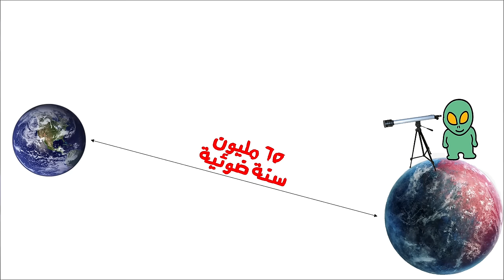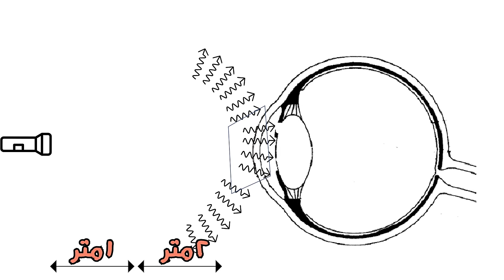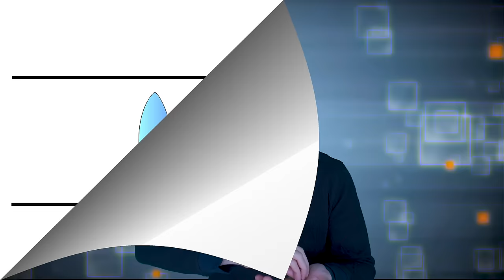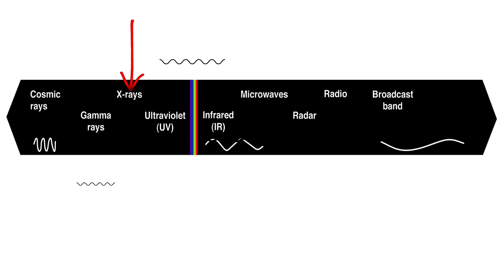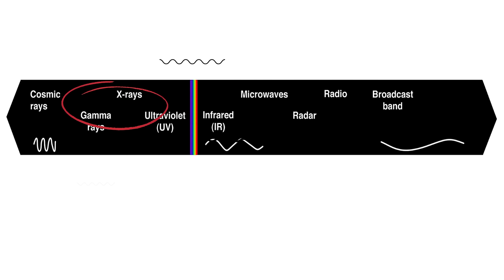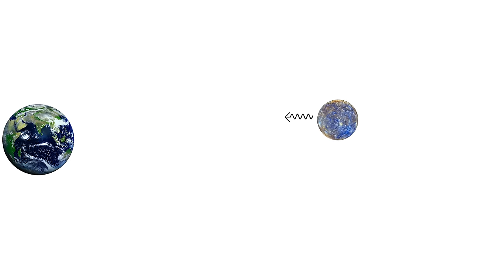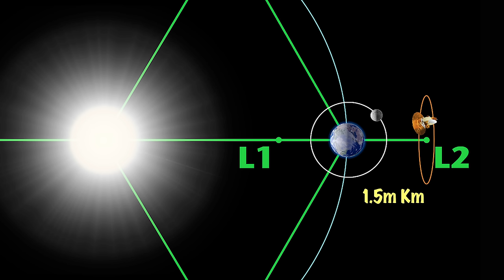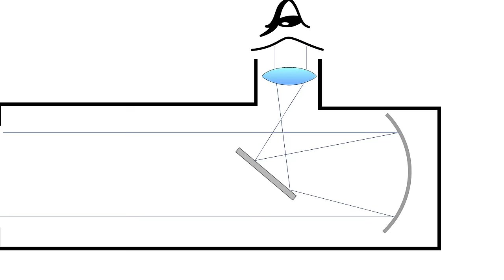تليسكوبات ناسا | تليسكوب جيمس ويب | آلة الزمن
حلقة مفصلة عن تليسكوب جيمس ويب وتتضمن الاتى
- مقدمة 00:00
- المسافة وشدة الضوء 01:00
-التليسكوبات 02:39
- مشاكل الغلاف الجوي 04:40
- تليسكوب هابل ومشاكل الضوء المرئى 05:16
- التصوير بالاشعة تحت الحمراء 07:20
- مدار سبيتزر 11:48
- تليسكوب سبيتزر 13:12
- تليكسوب جيمس ويب 15:56
- نقط لاجرانج 16:20
- ابداعات جيمس ويب الهندسية 18:24
- وقود جيمس ويب 25:00
- مراحل تفكك التليسكوب 25:44
- مهمات جيمس ويب 27:50